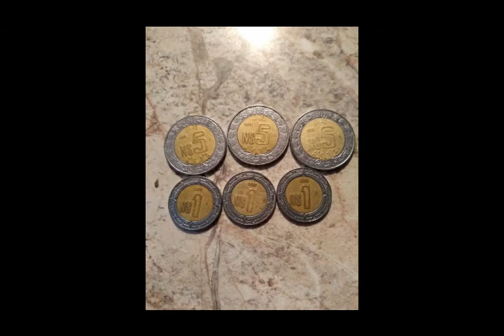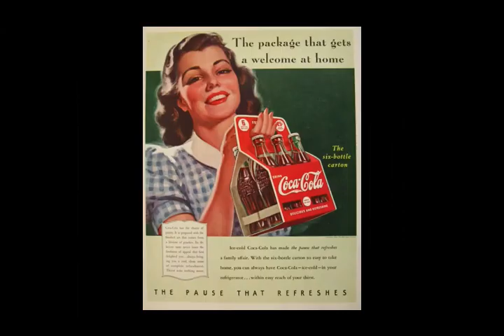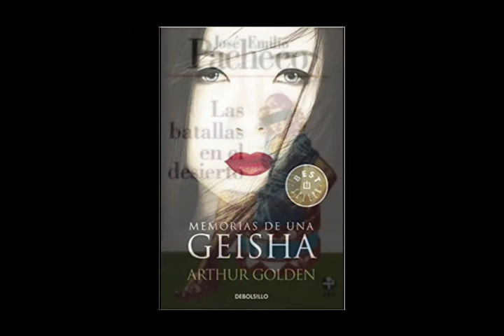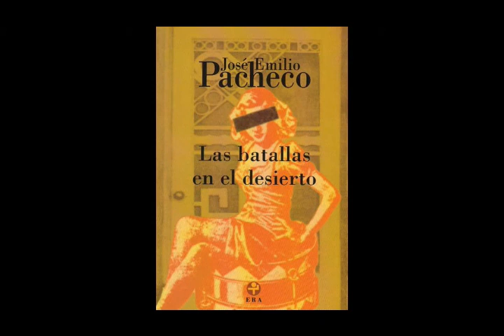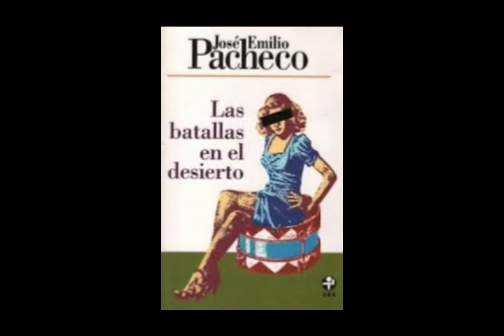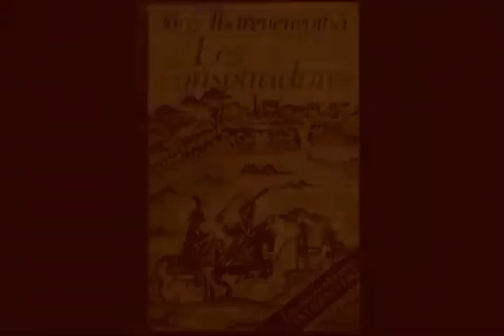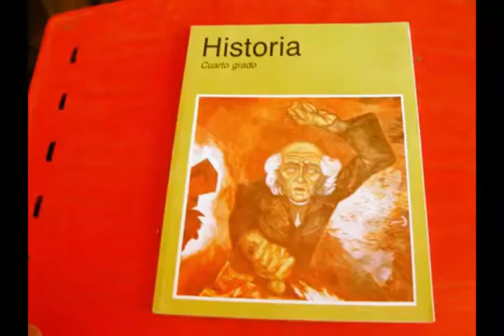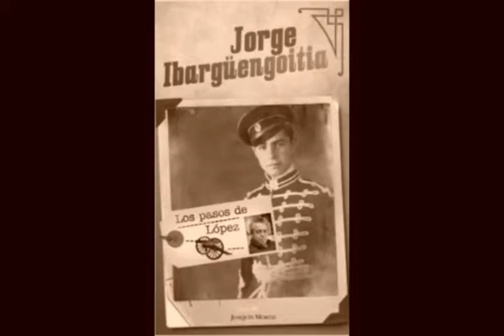Dos novelas para conocer la historia de México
Dos novelas historicas que te ayudaran a conocer un poco más la historia de México. Felices fiestas patrias.

Bibliográfia útil:
Krauze, "Miguel Alemán. El presidente empresario", en La presidencia imperial, Ciudad de México, Tusquets Editores, 1997,  pp: 89-188.